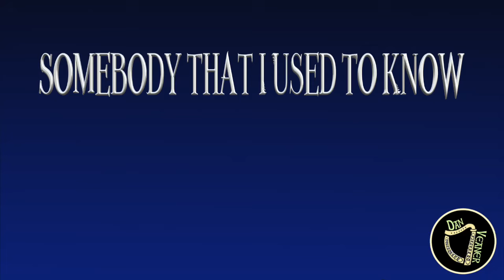Somebody That I Used To Know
Australian singer Gotye wrote this haunting breakup song in 2011.  He actually recorded it at his parents’ house, and released it as a single, later including it in his “Making Mirrors” album.

Celtic Harp, Bells, Tambourine, Bass

The budget for my videos is low, but they do add up.  If you liked this video please consider becoming a supporter -Thank you!